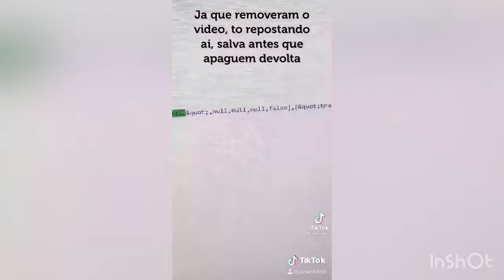Como saber a resposta da prova online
Como descobrir a alternativa correta da prova online